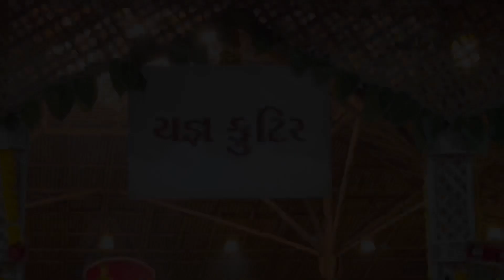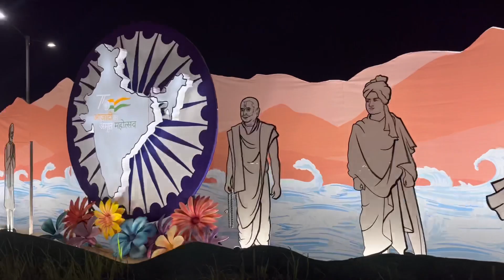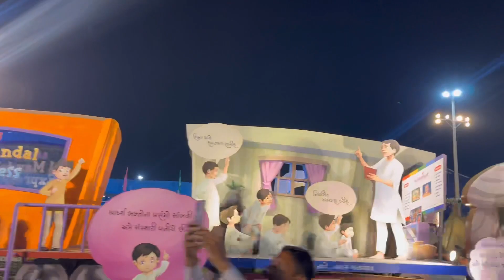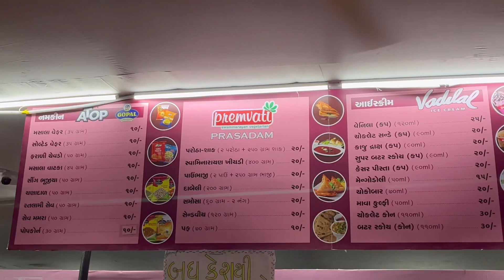PSM-100 | PRAMUKH SWAMI MAHARAJ SATABDI MAHOTSAV | Ahmedabad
Ahmedabad Mahotshav  | PSM100

On 100th birth anniversary of one of the highly revered saints of Bochasanwasi Akshar Purushottam Swaminarayan
Sanstha (BAPS), effort is being made to propagate his values & teachings on life to as many people as possible.

Pramukh swami maharaj Shatabdi mahotshav Ahmedabad……..